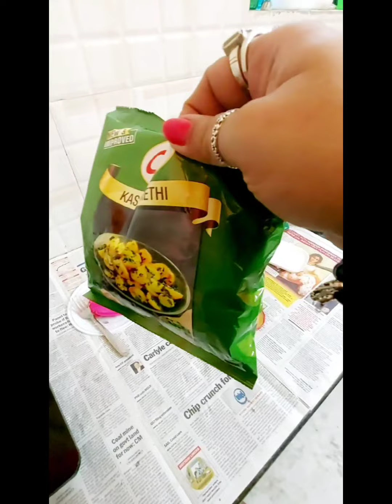একে এত ঠান্ডা তার ওপর দুষ্টটা এসে হাজির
Hi Everyone!

Lots of love to the old members of this family❤❤ Its always a pleasure to hv u guys!😁

And, a big Welcome to those who just came in🙏

May God bless u all! 🙌